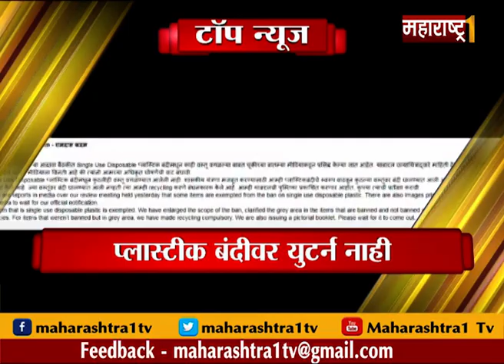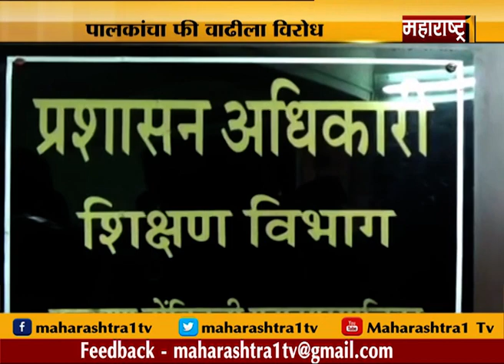Evening News Update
काँग्रेस आणि जेडीएसमध्ये बिनसलं. आम्हाला गृहित धरू नका, एच. डी. देवेगौडांचा काँग्रेसला इशारा
मराठा आरक्षणाच्या प्रगतीबाबत १४ ऑगस्टपर्यंत सरकारकडे मागितला उच्च न्यायालयाने अहवाल,
वर्षाअखेरपर्यंत भारताला स्विस बँकेतील काळ्या पैशाचा डेटा मिळेल, केंद्रीय मंत्री पियुष गोयल यांचा दावा